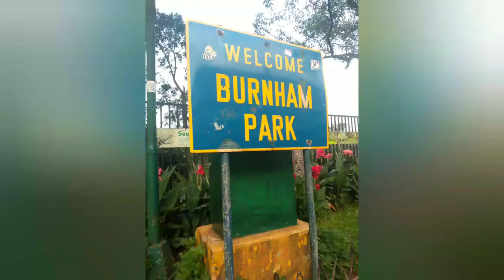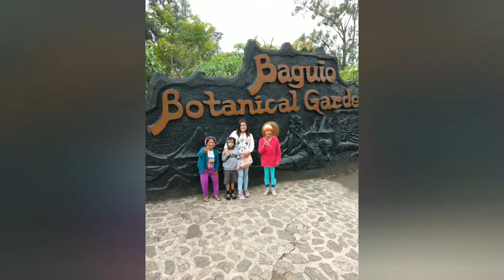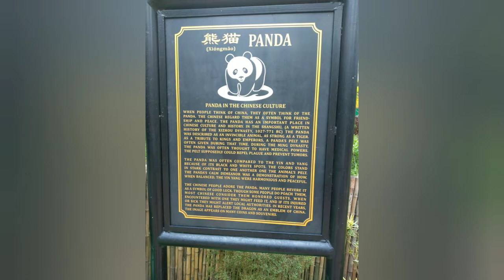BAGUIO CITY TOUR 2019 ( Tips and Prices)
BAGUIO City TOUR with Tips and Prices 2019

10 Destination
*Burnham Park
*Pink Sister Church
*Mines View
*Igorot Garden
*Night Market
*Stobosa Colorful House
*Bell Church
*Botanical Garden
*Wright Park
*Mansion House
all are free entrance. 😊
you can ride jeepney for 8-10 pesos only

Pictures are mine do not copy.